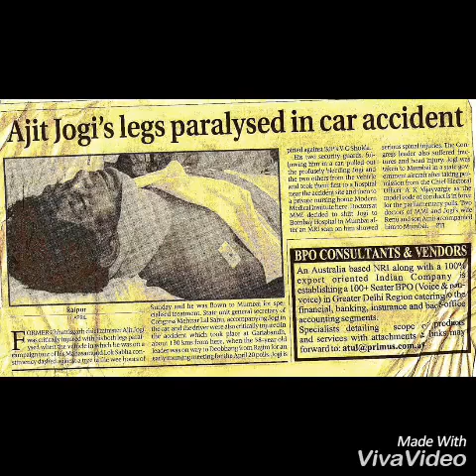अजीत जोगी की पार्टी का नया गाना अवश्य सुने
छत्तीसगढ़ जनता जोगी कांग्रेस